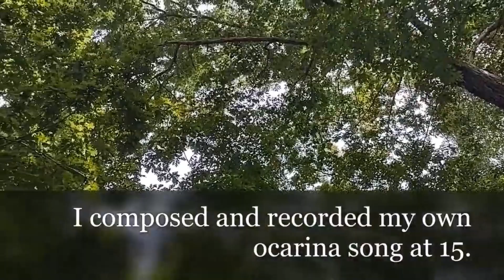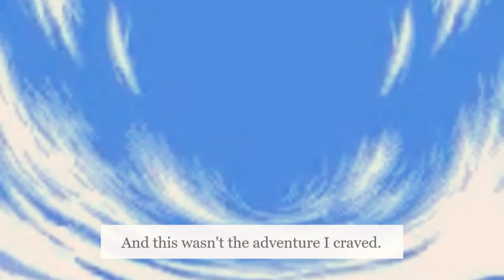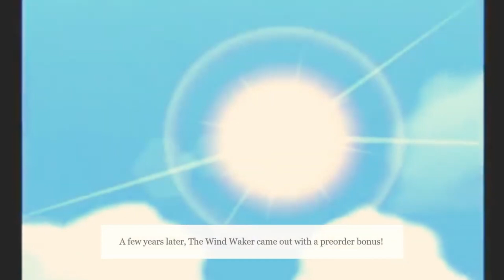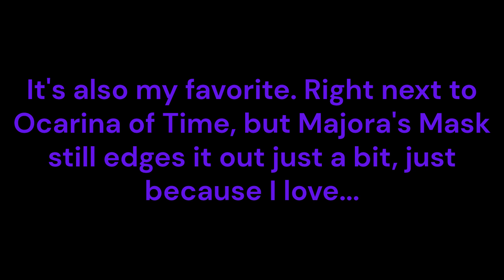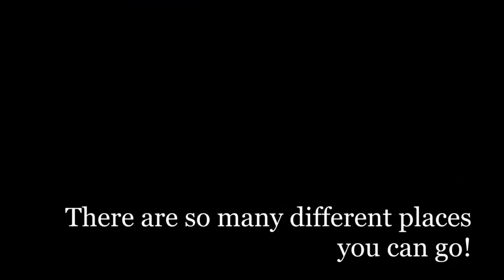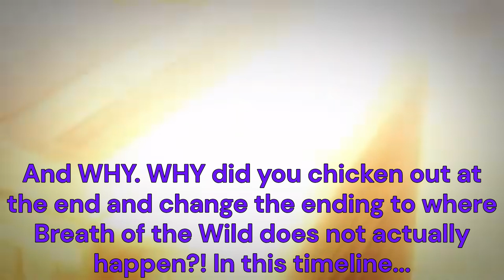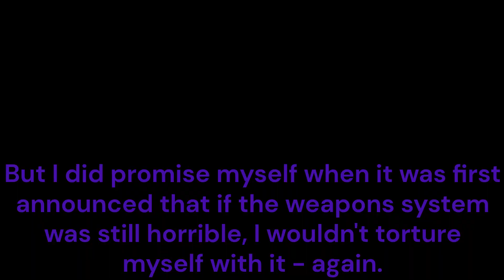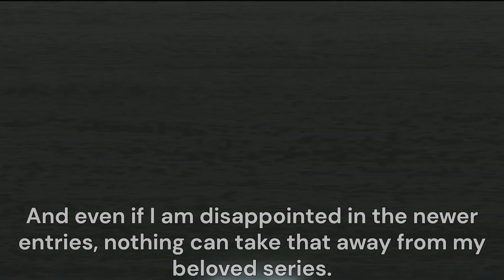Disenchanted: The Legend of Zelda (2024 Remake)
This is a remake of my very first Zelda video.

Please. Times are tough for everyone. However, sharing the link, or this video, both help.

The Sims 4 Gallery: Ravenhal